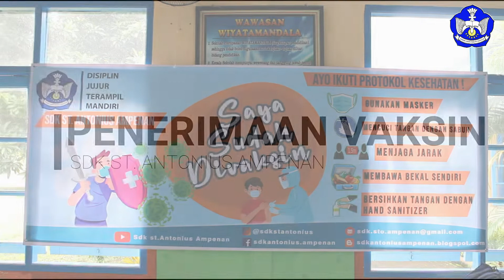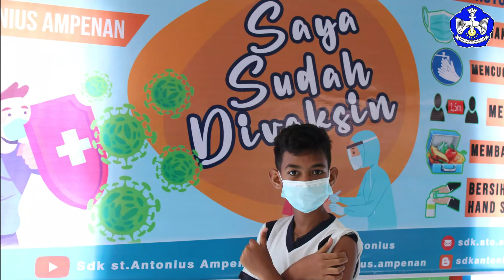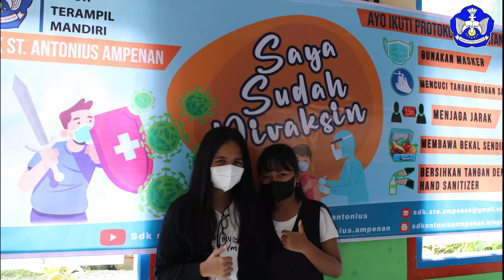Kegiatan Penerimaan Vaksin Pertama